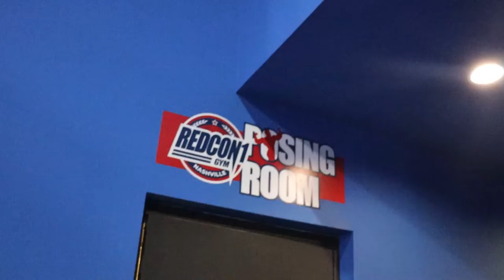Chris Taught ME How To PowerClean At REDCON GYM | Olympic Lifting Content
I'm So sorry for not Posting in TWO MONTHS that's so stupid I've been lazy and school has been gettin rough and it still is... But my next video will have Cbum in it so that should make it up ;) In this video Me and my friend Chris go to this new gym in Nashville called REDCON it has everything you would need to Bodybuilding, Powerlifting, and OlympicLifting. Its kinda crazy oh yah also they got a protein shake bar and merch and every frickin supplement you could ever need bahahah but anways hope you enjoy the video .

fosgfoasdgfoasiudgfoasdiugfoasduigfosidugfasidufgoasdiufg
Your welcome for that

Timecodes/Chapter

All music in this video gets copyright claims so if yall were wondering Why I do that, Its because I want to post Quality Videos Instead of post videos just to make money also I dont make money of of this so It doesn't matter.

Father Son Kami-hami-ha ;)